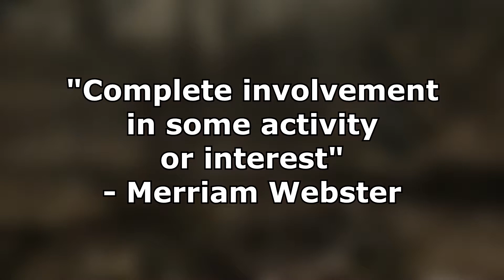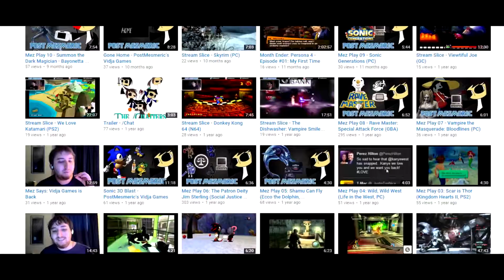The Dishwasher: Vampire Smile Analysis - The Art of Control | PostMesmeric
Immersion is a big part of video games, but above graphics, story, and even gameplay, one aspect commands the foundation of immersion: control. See how control builds immersion in games and why Ska Studios' The Dishwasher masters the "art of control."

Additional music from OCRemix.org